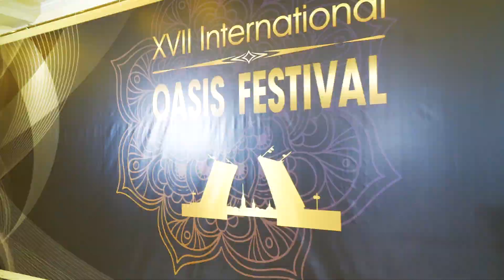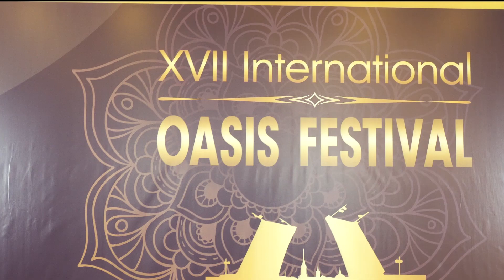17 Oasis Festival "Gran Prix" Karina Melnikova